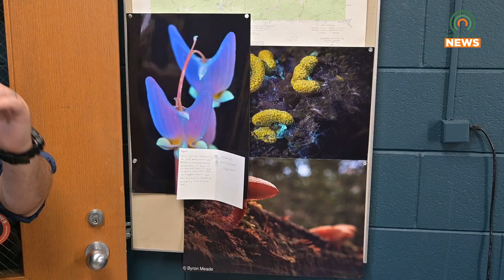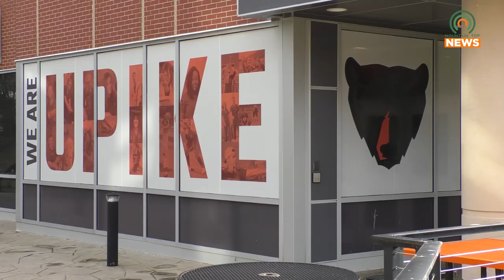UPIKE to Research Local Fungi with USDA-Approved Grant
The University of Pikeville's biology department recently received a USDA-approved agricultural grant.  The money from this grant is going toward research local fungi growing in abandoned coal mines.